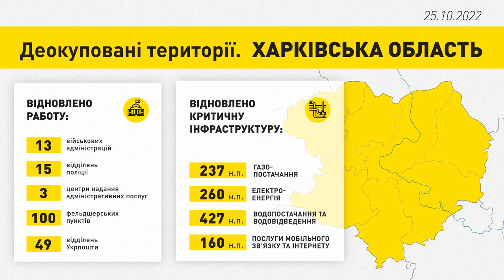Брифінг заступника керівника Офісу Президента України Кирила Тимошенка (26.10.2022)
Брифінг заступника керівника Офісу Президента України Кирила Тимошенка щодо відновлення зруйнованих і пошкоджених російськими обстрілами обʼєктів на Харківщині, Миколаївщині, Одещині та Рівненщині.